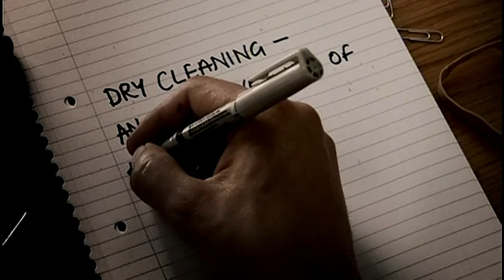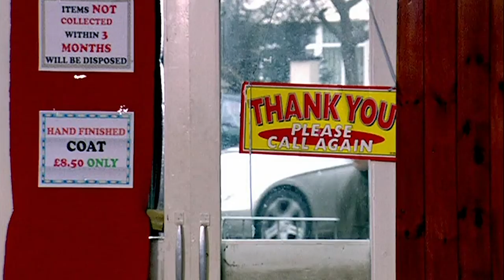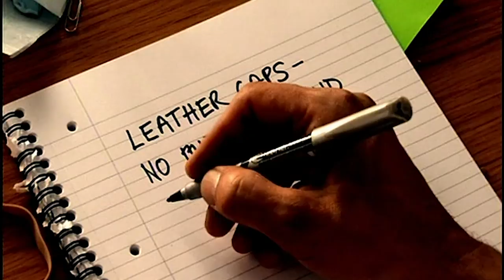Lead Balloon | Series 1 Episode 5 'Pistachio' | Absolute Jokes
Rick buys himself a scooter, but his excitement turns to dismay as he starts to worry that it makes him look gay.

First episode date: 4 October 2006
Final episode date: 5 July 2011
Networks: BBC, BBC Two, BBC Four
Program creators: Jack Dee, Pete Sinclair